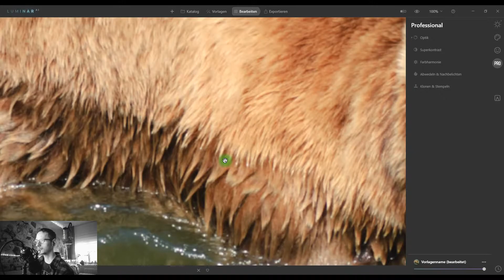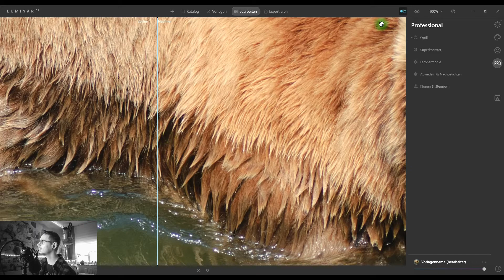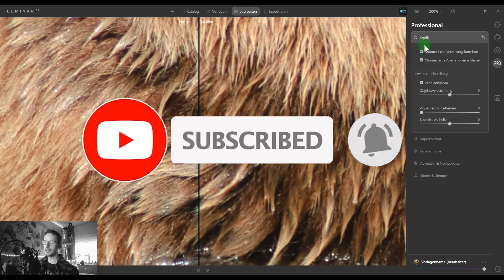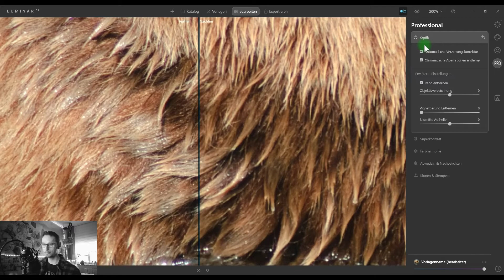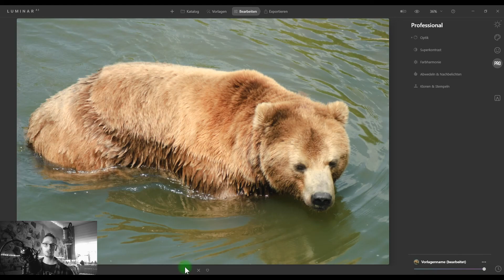Luminar AI I Optik Bug I Problem/Workaround I Bildbearbeitung